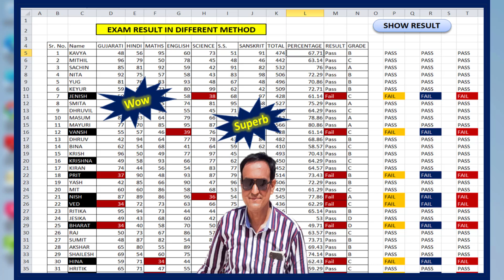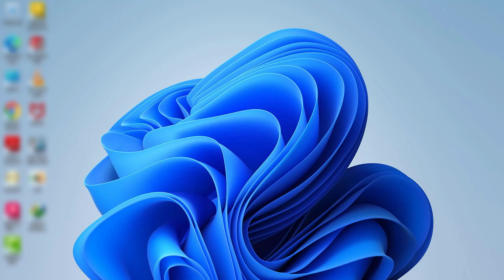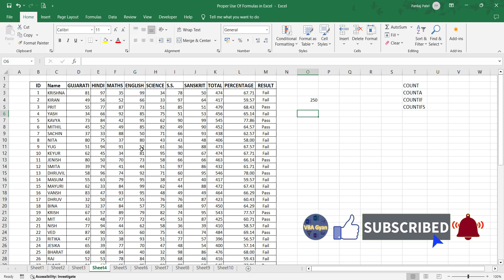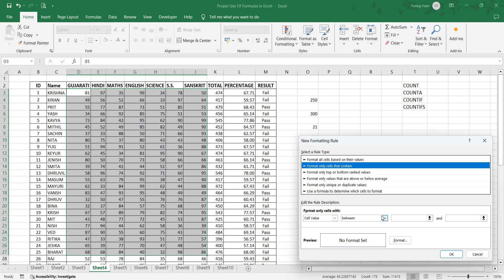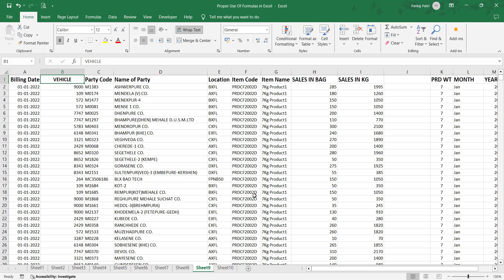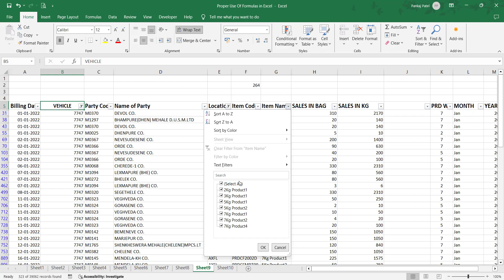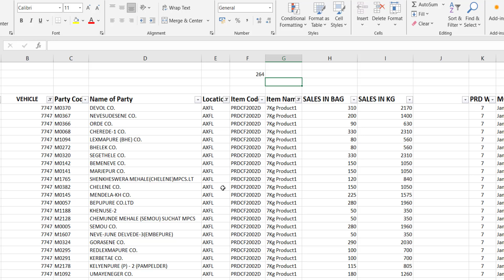Proper Use of Excel Formulas Part 2 || CountIf and CountIfs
This video is an important gem in the series of **Proper Use of Excel Formulas**, we dive deep into the powerful **CountIf** and **CountIfs** functions.Whether you are a beginner or looking to improve your skills, this tutorial will provide you with the necessary knowledge to effectively use CountIf and CountIfs formulas in Excel. We will walk you through various examples and demonstrate how to use CountIf and CountIfs Formulas. By the end of this video, you will have a better understanding of how to use CountIf and CountIfs formulas to streamline your work and increase your productivity. Subscribe My channel for more helpful tutorials on Excel.Whether you’re a beginner or a seasoned user looking for Excel tips, this tutorial is packed with practical examples that will elevate your spreadsheet.

How to calculate Taxable Value from Sale Price